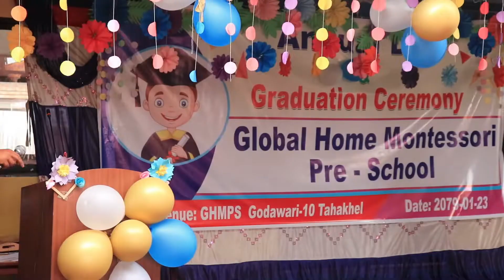Being a Good Parents|| Parents Workshop|| Speech by : Mrs Sumitra Bajagain-Bal-Chautara- Lalitpur